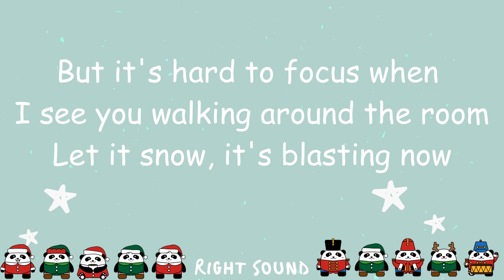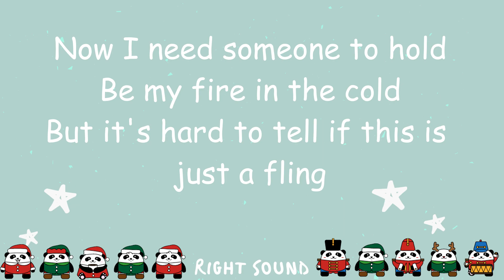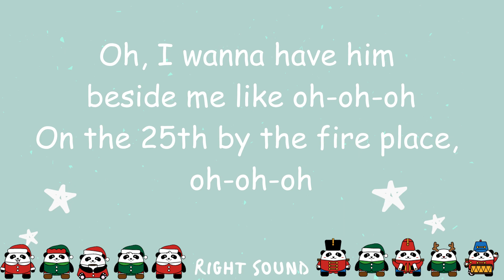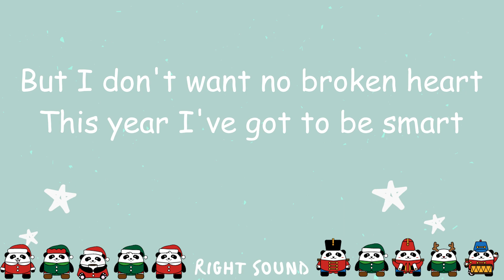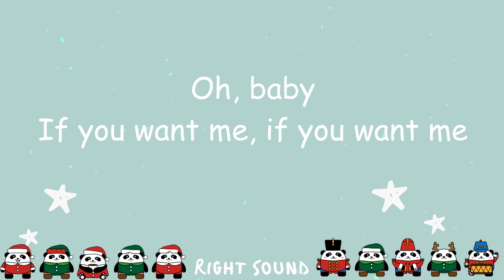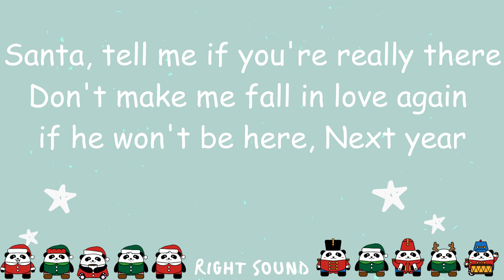Santa Tell Me - Ariana Grande (Lyrics)